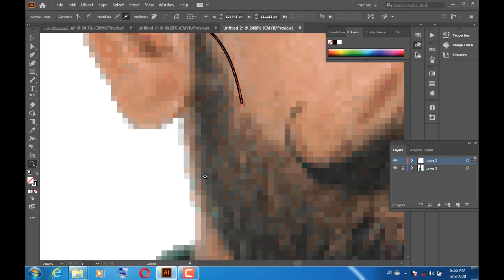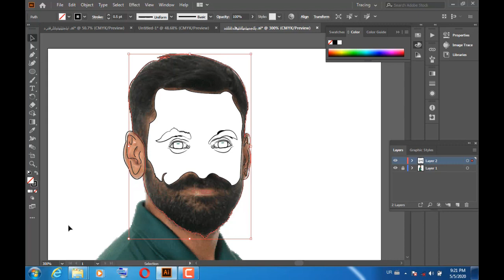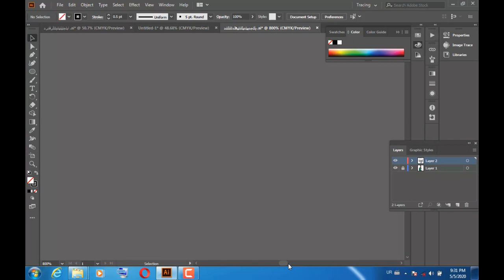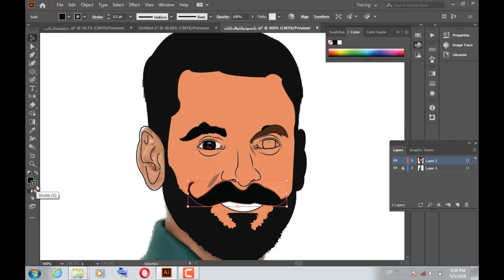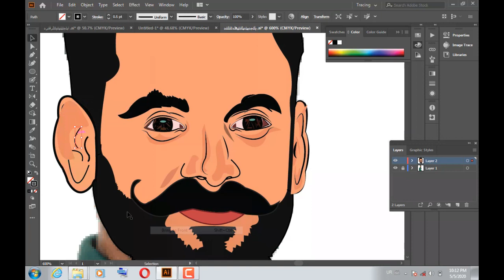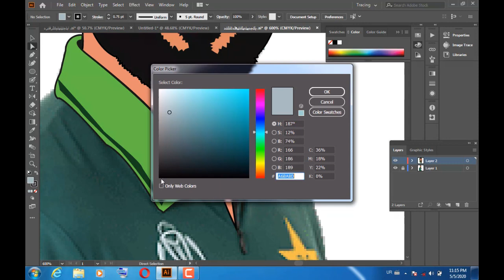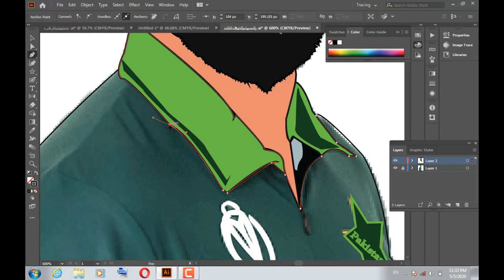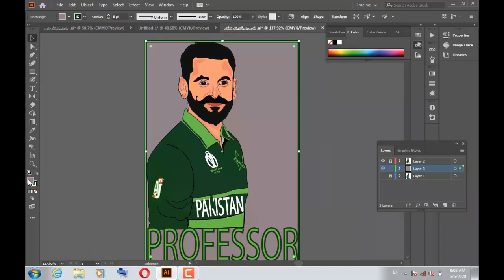Vector Art Tutorial | Muhammad Hafeez (Professor) | Adobe Illustrator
About Muhammad Hafeez:-
                                              "Mohammad Hafeez (Urdu: محمد حفیظ‎; born 17 October 1980) is a Pakistani international cricketer. Hafeez is a versatile batsman who can play anywhere in the top 6 and forms part of the bowling attack. He once used to be widely regarded as one of the best white-ball all-rounders in the world, having been ranked as the top all-rounder by the ICC Player Rankings in the limited-overs formats on a few occasions. He is known for his intelligent batting but also for aggressive shot plays when needed. He retired from Test Cricket in December 2018, departing the ground for the final time in white clothing to a guard of honor from his teammates. He is nicknamed "The Professor".Hafeez scored his test career-best of 224 runs against Bangladesh in 2015 at Khulna during the Dan Cake Series." (Source: "Wikipedia")